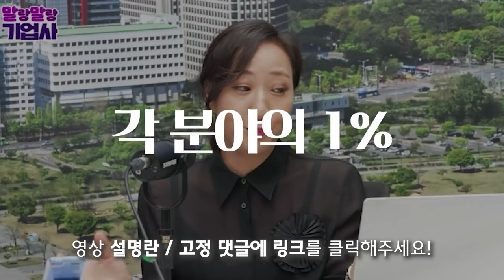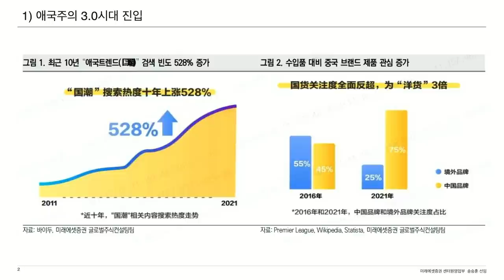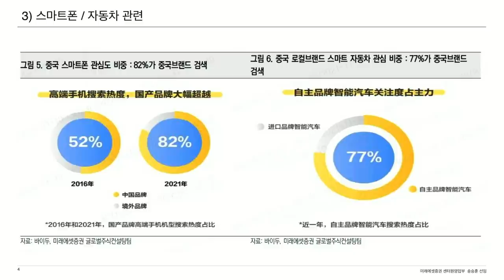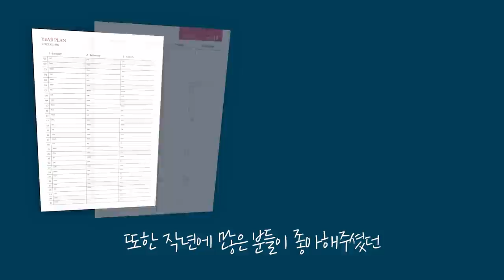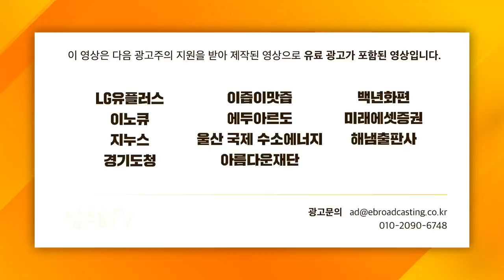[글로벌 마켓브리핑] 中 광군제에서 변화한 소비 트렌드 3가지를 확인하면? f.미래에셋증권 송승훈 선임매니저